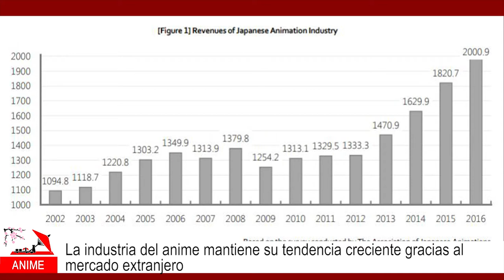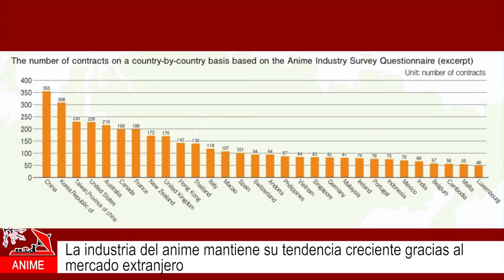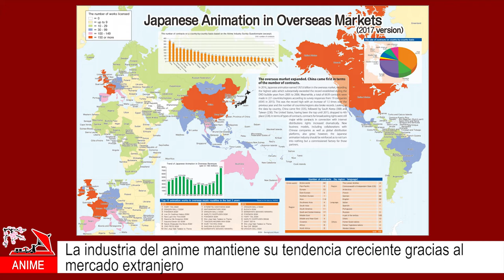CONTACTO ANIME Noticias #49 | Noragami Regresa | Cambios en Nintendo | La Industria del Anime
Breves del anime
La cuenta de Twitter de Digimon Adventure tri. anuncia un nuevo proyecto de Digimon
La película Non Non Biyori Vacation estrena imagen promocional
El dúo ClariS pondrá ending al anime Hataraku Saibo
Fate/stay night: Heaven’s Feel II. lost butterfly nos deja un primer vistazo a su póster oficial
Shingeki no Kyojin fecha su tercera temporada y muestra un tráiler

Manga
Las revistas Megami Magazine y Otomedia tendrán ediciones digitales a partir de mayo
La nueva OVA de Terra Formars se lanzará el 17 de agosto con el tomo 21 del manga
Mr. CB, nuevo manga de fútbol de Masaya Tsunamoto e Isao Tanishima
El manga Hoshin Engi de Ryu Fujisaki inspirará una adaptación a novela
Las novelas Goblin Slayer inspirarán una nueva adaptación a manga
Las novelas de fantasía Shin no Nakama Janai inspirarán un manga a finales de mayo
Las novelas Kimi to Boku no Saigo no Senjou tendrán adaptación a manga
Cotoji convierte en serie completa su obra corta Nangi na Nichijou
La adaptación a manga de Märchen Mädchen llega a su final
El manga Pinpon Rush de Maki Minami finalizará el 26 de mayo
El manga Masamune-kun no Revenge llegará a su final en junio

ContactoVG
Nintendo Switch roza los 18 millones de unidades vendidas en todo el mundo
La Super Nintendo Mini supera los 5,28 millones de unidades vendidas en todo el mundo
Shuntaro Furukawa reemplazará a Tatsumi Kimishima en la presidencia de Nintendo
El director de Dragon Quest IX y Dragon Quest X abandona Square Enix
PlayStation 4 ya ha alcanzado los 79 millones de unidades distribuidas

Anime
La industria del anime mantiene su tendencia creciente gracias al mercado extranjero
La película de live action de Nisekoi presenta a la actriz que será Kosaki Onodera
La novela novela Boku wa Robot Goshi no Kimi ni Koi wo Suru se convertirá en película animada
El anime Ohenro de ufotable colabora con Coca-Cola en una edición limitada de sus botellas
El juego Conception de Spike Chunsoft tendrá adaptación televisiva animada en octubre
El anime Love is Like a Cocktail tendrá un episodio extra y su equipo habla de una segunda temporada